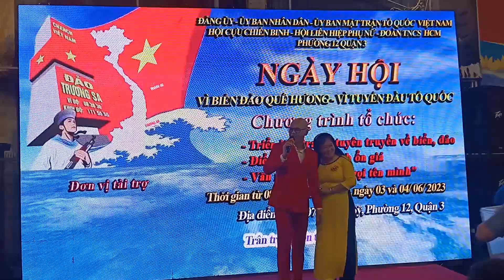Cao Cao Lá Tre (NguyễnVănChung) Ca sĩ Phan Đinh Tùng CT Vì BiểnĐảo Quê Hương Vì Biên Cương Tổ Quốc.